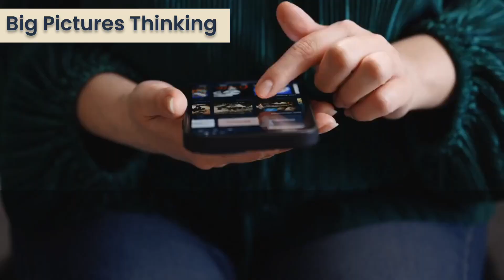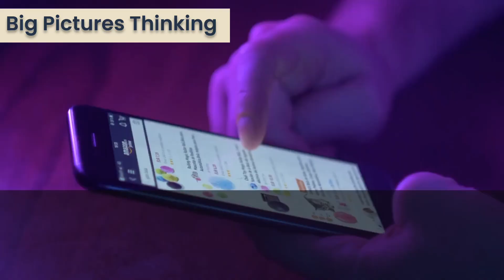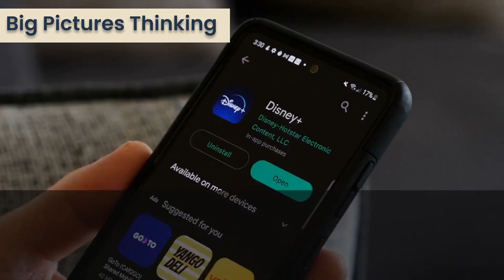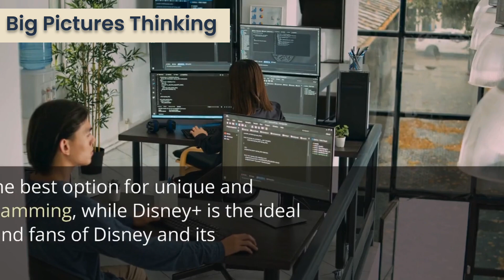What is the best platform Netflix, Amazon Prime, Apple TV, Disney+ ?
This movie explores the debate over which of the four top streaming services—Netflix, Amazon Prime, Apple TV, and Disney+—is the best. The video provides a thorough comparison of each platform, taking into account elements like cost, content availability, user interface, and original programming. The speaker explains the advantages and disadvantages of every platform and provides a fair evaluation of their relative merits. This video offers a helpful overview of the key players in the streaming game, whether you're an experienced streamer looking to switch platforms or a newcomer trying to decide where to start.